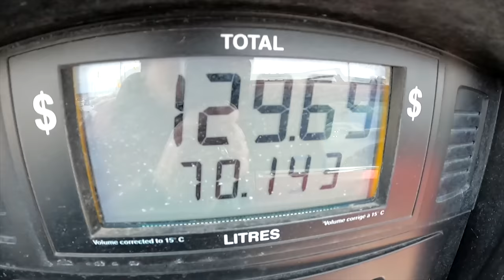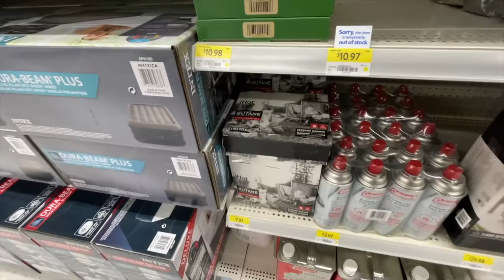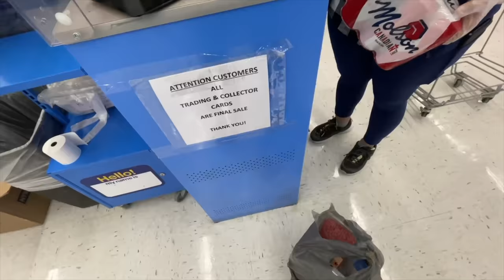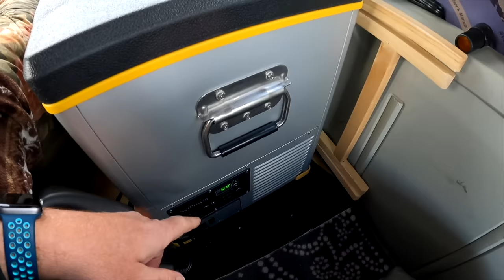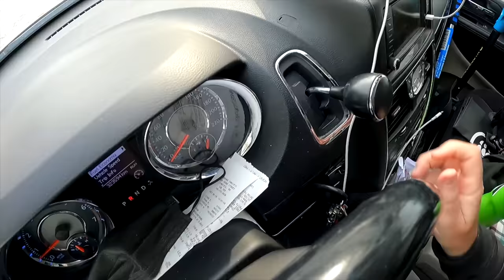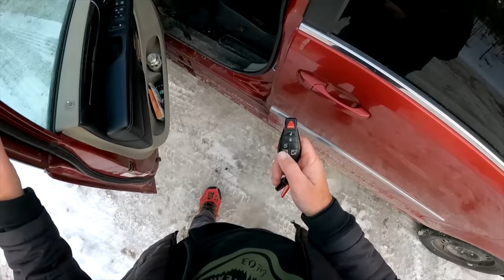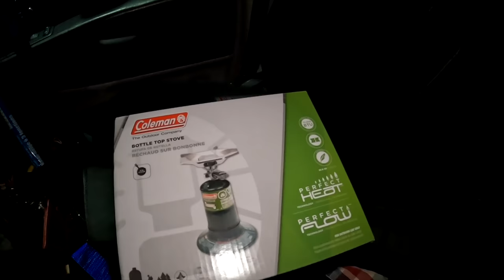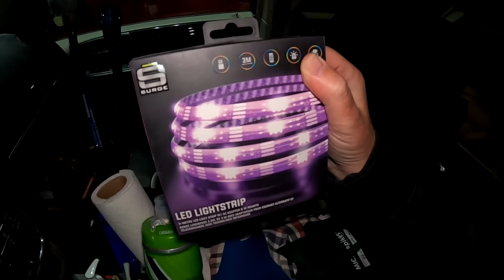Cheeseburger Macaroni Stew & Celebrating 1 Year with Rusty the Minivan Camper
Cheeseburger Macaroni Stew
1 pound ground beef
1 can (28 ounces) crushed tomatoes in puree
1½ cups uncooked elbow macaroni
2 tablespoons French's® Worcestershire Sauce
1 cup shredded Cheddar cheese
1½ cups French's® French Fried Onions

1. Cook meat in large nonstick skillet over medium-high heat until
browned and no longer pink; drain.
2. Add tomatoes, macaroni and 1½ cups water. Bring to boiling.
Boil, partially covered, 10 minutes until macaroni is tender. Stir in
Worcestershire.
3. Sprinkle with cheese and French Fried Onions.
Tip: For a Southwestern flavour, add 2 tablespoons chili powder to
ground beef and substitute 2 tablespoons Frank's® RedHot Sauce for
the Worcestershire.